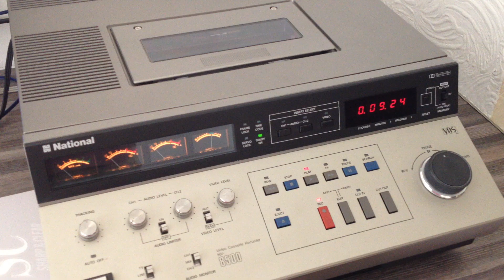My dsPIC33 based PCM adapter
dsPIC33 based PCM adapter